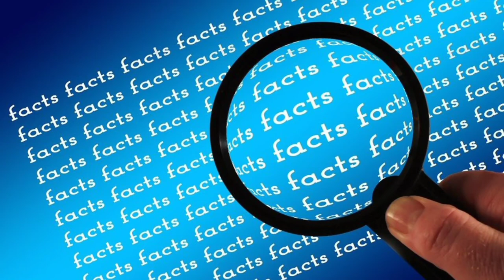भारत में 🇮🇳 Google map अन्य देशों की तुलना में इतना ख़राब क्यों है ?🤔 //